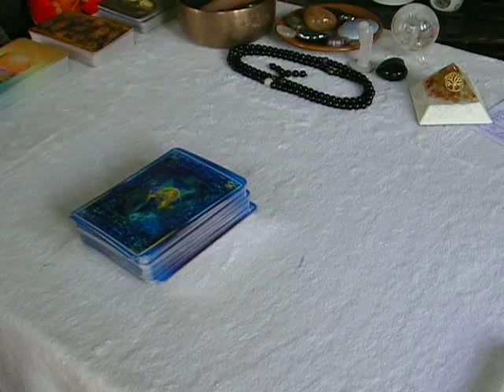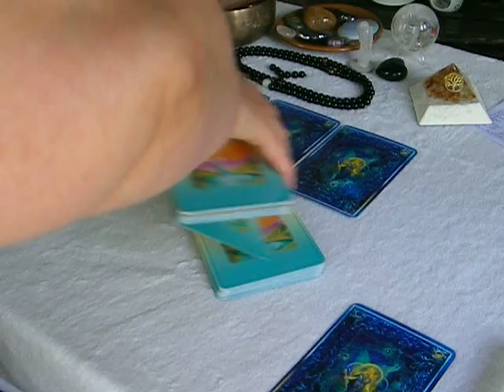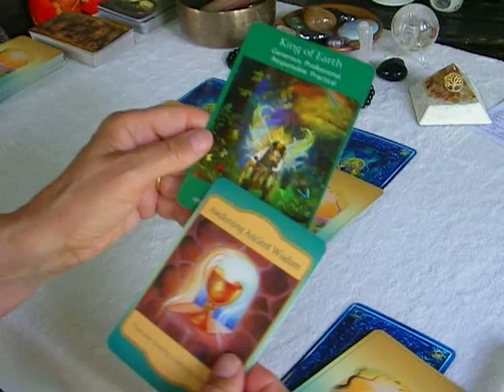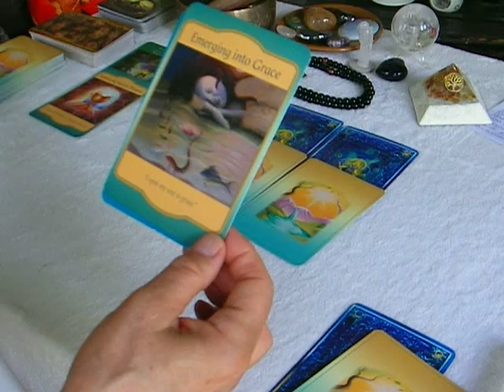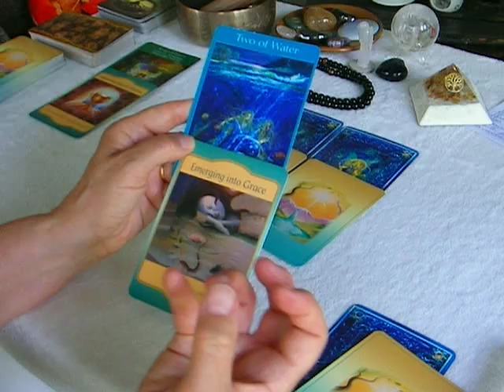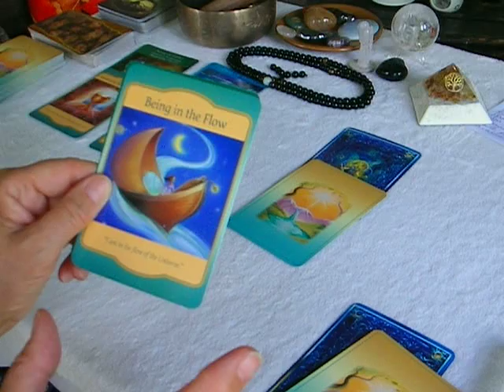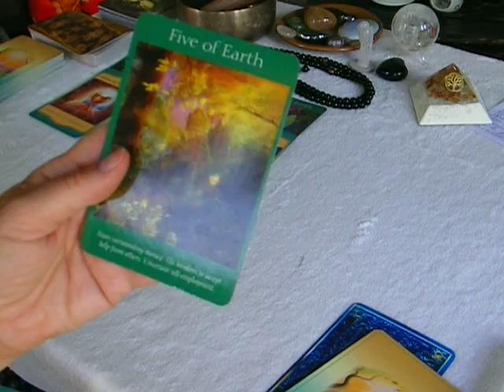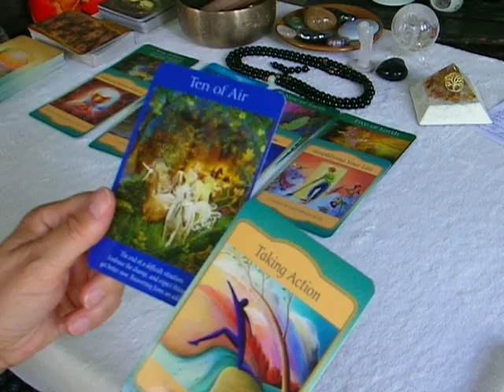Fire signs - Aries, Leo, Sagittarious. New moon 22nd/23rd May. Successful employment - communication